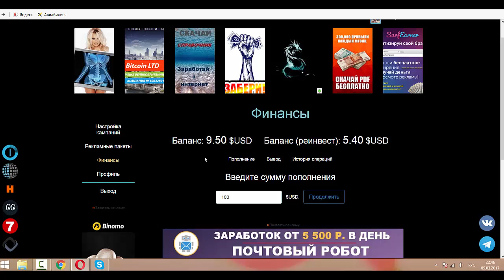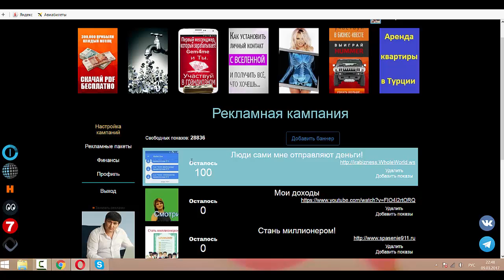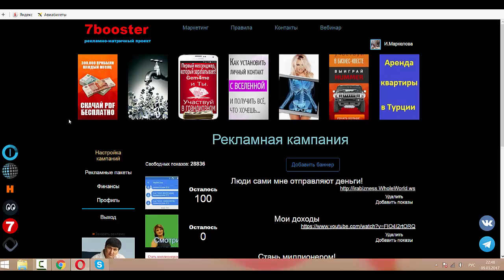А денежки идут 7booster